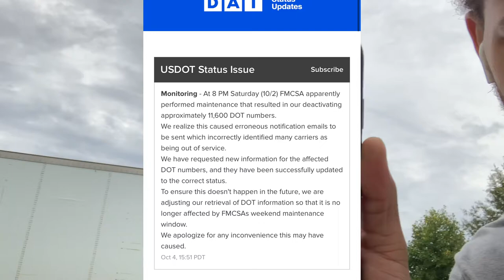BUYING DREAM CAR? ❓❗ & PROBLEMS WITH DAT LOAD BOARD❗: Box Truck Journey VLOG 9